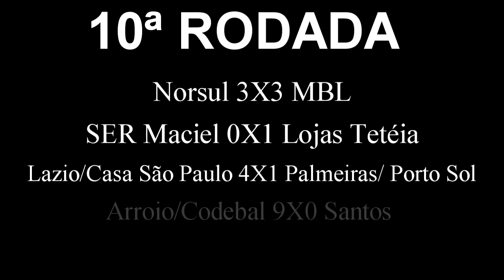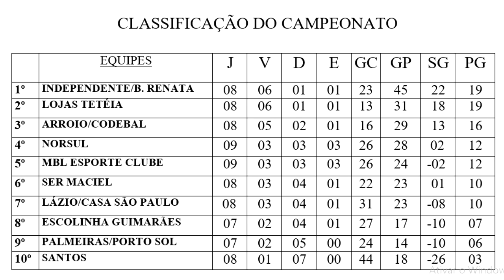CONFIRA O RESULTADO DA DÉCIMA RODADA DO CITADINO 2018.